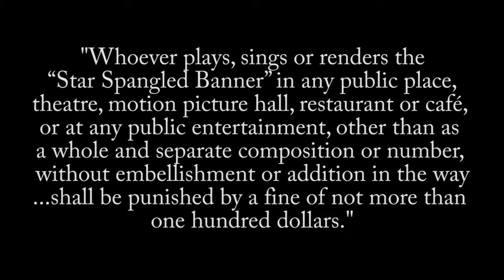TMT #60: Stravinsky's "Mugshot"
Flutist Haley Rempel gives a Two-Minute Talk on the story of Igor Stravinsky's run-in with the law and the photo that is often called Stravinsky's mugshot.